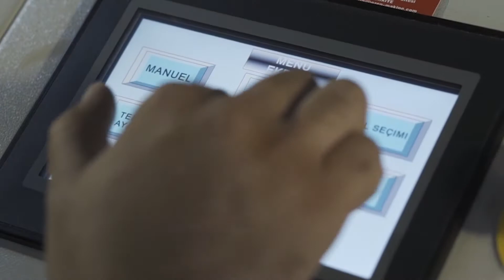R-700 Fully Automatic Nuts Roasting Machine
ROZEN KURUYEMİŞ MAKİNALARİ SAN. ve TİC. LTD. ŞTİ.
ROZEN NUTS ROASTING MACHINES